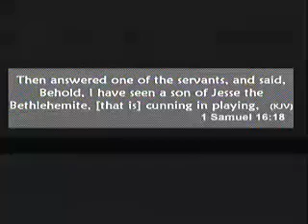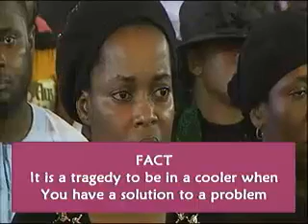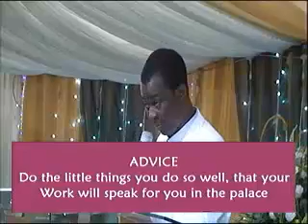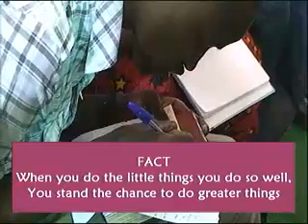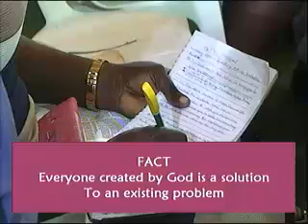no more oppression